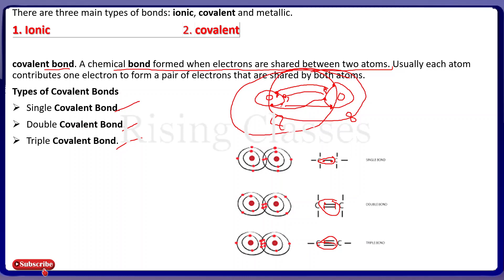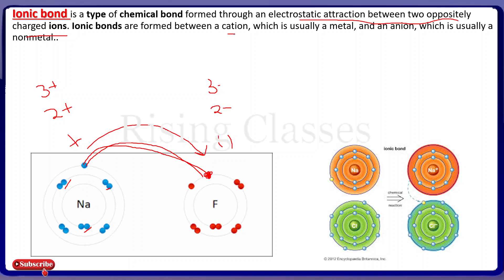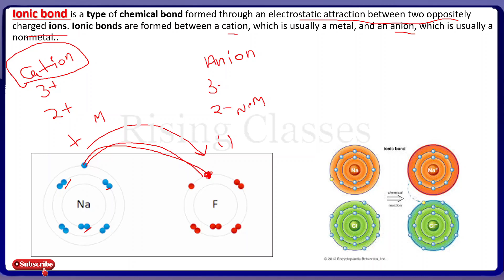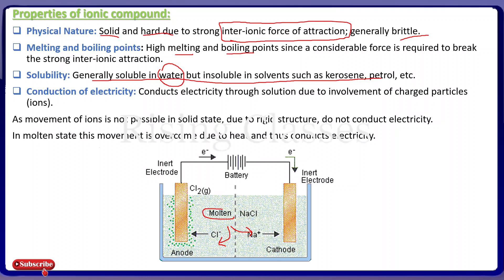Class 10th | Chapter 3 | Topic Ionic and Covalent Bond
For Download Notes And NCERT Solutions Please visit